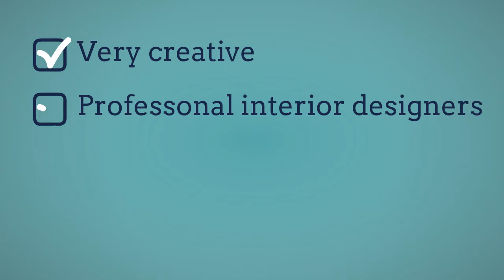Shutters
Here at Lotiss we have a passion for creativity and we want to share it with others.
Every design made exclusively to your unique taste, with help and support from our interior designers

Address:
20 Frensham Cl, Yateley GU46 6QA, UK

Plus Code:
85R5+XG Yateley, United Kingdom